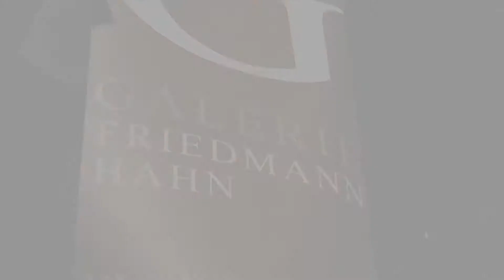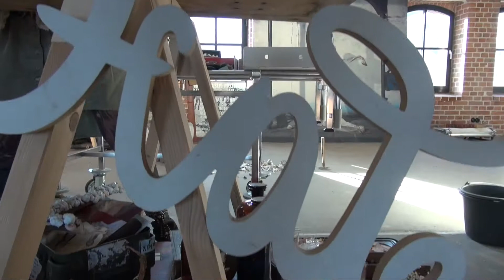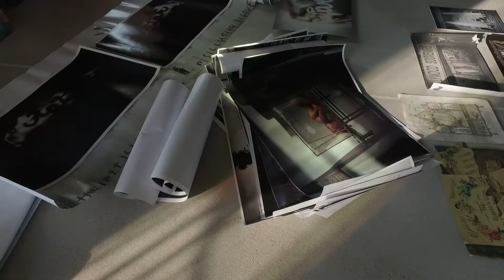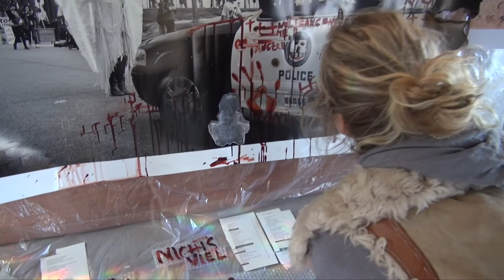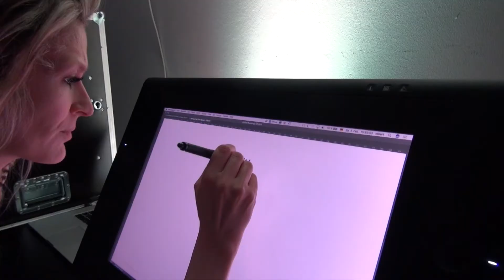Artist Portrait Memento Mori Solo Show 2017 - Mia Florentine Weiss